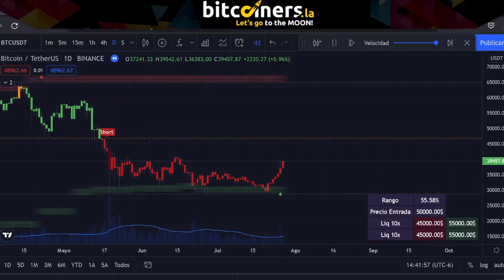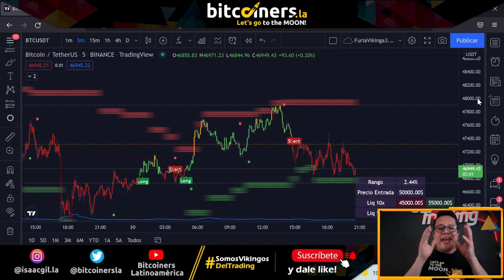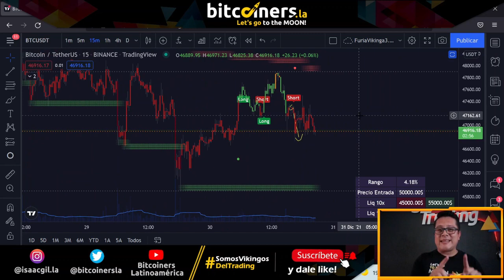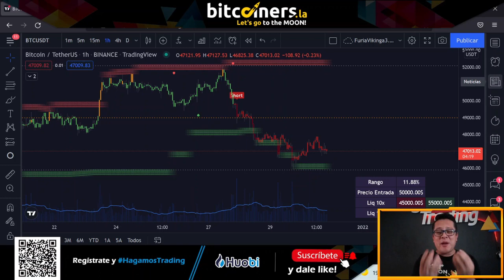🔥Así podras generar altos profits este 2022🔥